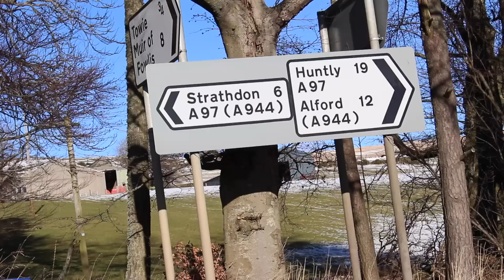Clype Album Promo 2015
Album released in July 2015 - Visit clypemusic.com for more info.

Formed in 2014 by pianist and singer/songwriter Simon Gall, Clype is a stripped-back experiment in fusing sounds and styles from around the globe. The music borrows from Scottish folk traditions as well as from the rhythms of Latin America and harmonic ideas of jazz.

Clype is:

Simon Gall on piano and vocals
Jonny Hardie on fiddle and vocals

Special Guests on Album
Jenny Sturgeon on guest vocals
Ross Ainslie on low whistle

Simon Gall

Simon Gall is a musician, composer and arranger from Aberdeen, Scotland. He performs, tours and records with a number of ensembles including celebrated Scottish band Salsa Celtica, Glasgow-based Salsonique! (formerly Son al Son) and north east folk-inspired group Clype. With these, and other projects he has appeared on TV and radio channels such as the BBC, France 24, Señal Colombia and has performed at well-known festivals such as Celtic Connections, the Hay Festival in Colombia, Glastonbury Festival, Edinburgh International Festival and the Helsinki Festival.

More recently Simon received a ‘Made In Aberdeen’ bursary award which was used to develop his duo with Old Blind Dogs fiddler Jonny Hardie. Their first album will be released in June 2015.

Jonny Hardie

Jonny Hardie was brought up in Aberdeenshire - an area of Scotland culturally rich in ballads and fiddle tunes. At the age of eight Jonny started playing fiddle. After leaving school he studied viola at the Royal Northern College of Music, Manchester. Jonny then returned to Aberdeen to concentrate on traditional music and soon became involved in various local bands. It was during this time that Old Blind Dogs were formed, along with Ian Benzie and Buzzby McMillan.

Over the last decade Jonny has toured extensively with Old Blind Dogs and has been involved with a variety of projects including theatre and production work.